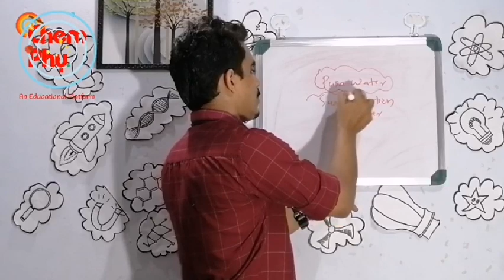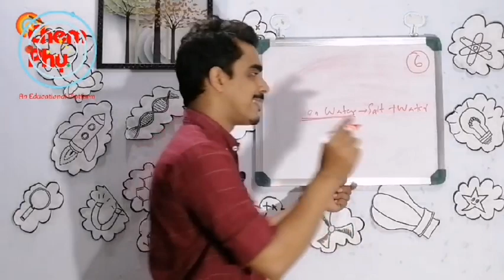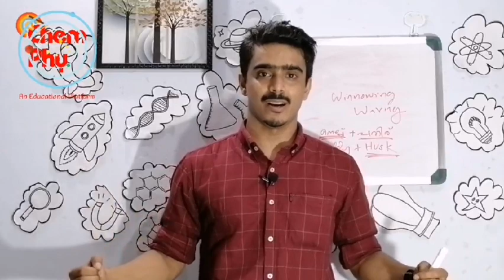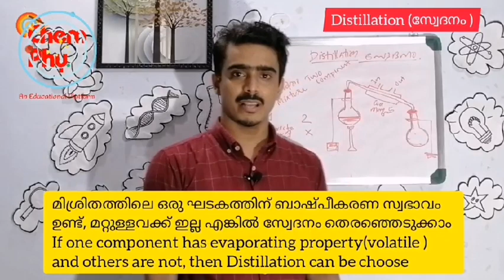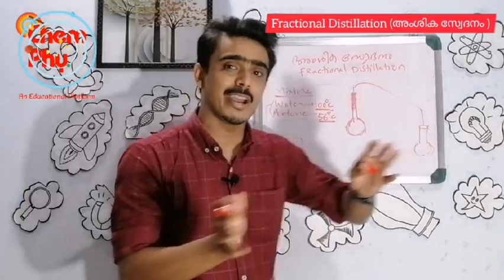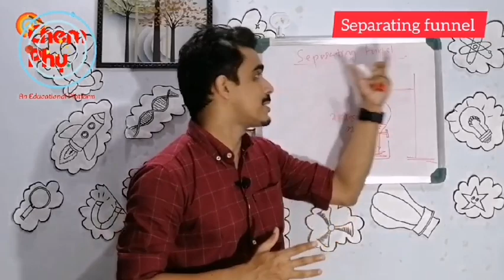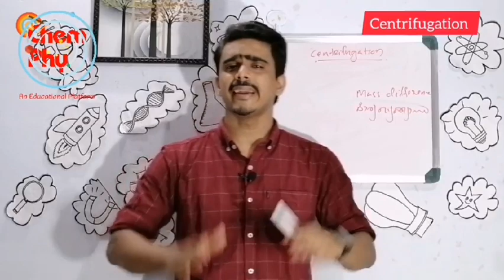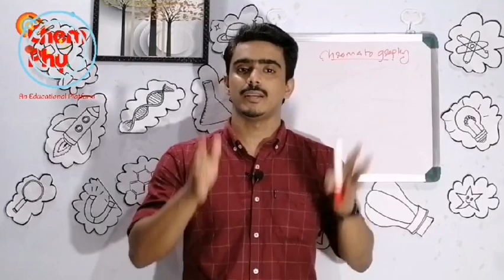8th Chemistry |1st Chapter | Part 3(Last) |Properties of matter |പദാർഥ സ്വഭാവം